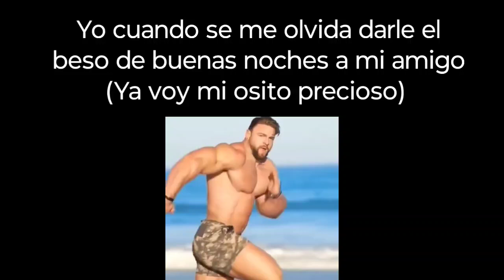Yo cuando se me olvida darle el beso de buenas noches a mi amigo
Ya voy mi melocotoncito